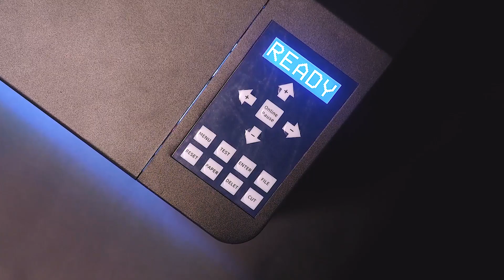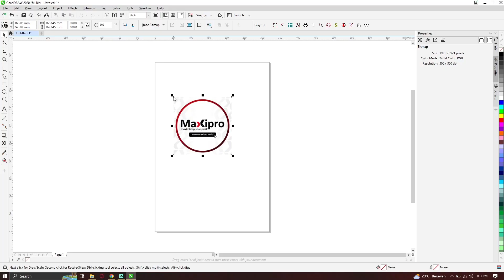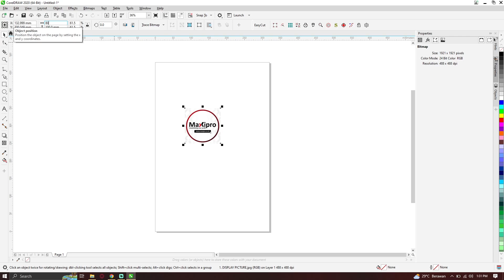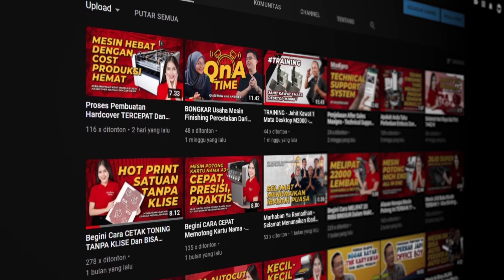Tutorial Cutting Menggunakan QR Sensor Pada Mesin Label Cutting 350LF With Camera - maxipro.co.id